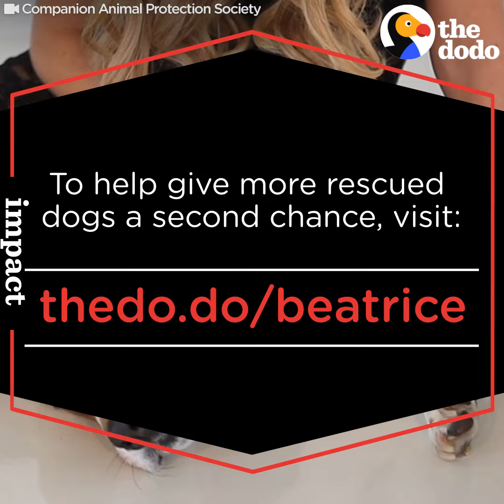Dog Rescued From Puppy Mill Was Such A Fighter | The Dodo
Dog Rescued From Puppy Mill Was Such A Fighter | This Basset Hound Dog was rescued from a puppy mill, and fought through so many health problems — but now her memory lives on in the best way 💕

To help give more rescued dogs a second chance, you can support Beatrice's memorial fund